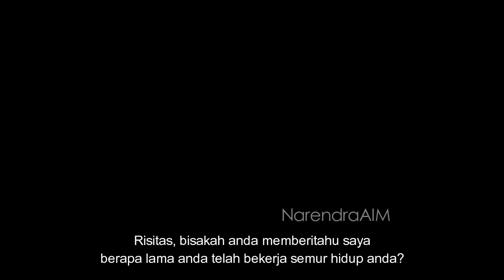Risitas - Las Paelleras [Indonesian Subtitle]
Happy watching (and laughing)!
Sorry if this video is a little bit different. Boring holiday, of course. I don't know how to change resolution so here's a 240p vid with 720p text graphics...
I'm pretty good at translating btw.

Fun Facts: Risitas literally means giggles in Spanish. That's how Juan Joya Borya got his nickname, "El Risitas". Yes, it's a nickname.

Source:
English Translation by Saru Waza

y English description tho...